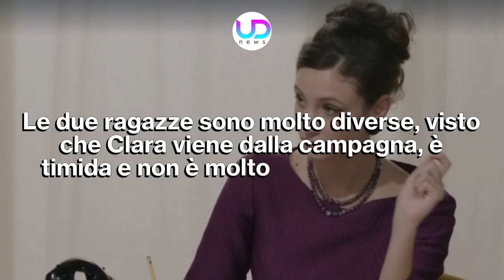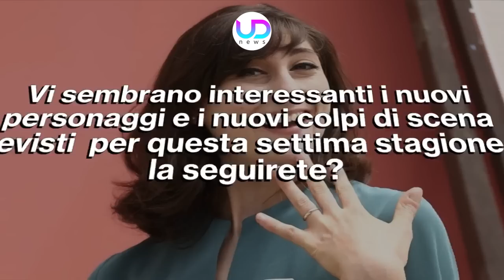Anticipazioni Il Paradiso delle Signore 7: Previsti Colpi Di Scena E Nuovi Ingressi!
Anticipazioni Il Paradiso delle Signore 7: la nuova stagione porta tanti colpi di scena, che riguardano soprattutto la famiglia Colombo e Gemma. Ma sono in arrivo anche nuovi interessanti personaggi...

Il Paradiso delle Signore sta per arrivare con la sua settima stagione su Rai 1. In sostituzione di Sei Sorelle, la soap tornerà a raccontare le vicende del magazzino, di Vittorio Conti e di tutti gli altri protagonisti. Ovviamente sono sempre di più le indiscrezioni che arrivano sui nuovi episodi e, a quanto pare, ci saranno moltissimi colpi di scena ed una serie di new entry. Sarà, quindi, una stagione all'insegna dei cambiamenti almeno durante le prime puntate.

Ecco che cosa vedremo nella nuova stagione della soap opera Il Paradiso Delle Signore 7.